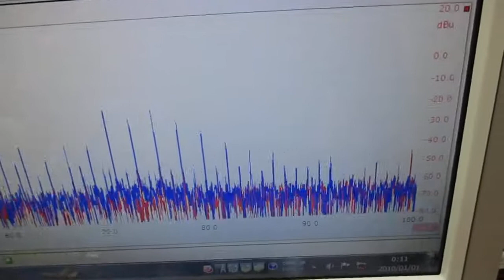メガヘルツの超音波発振制御プローブ製造技術